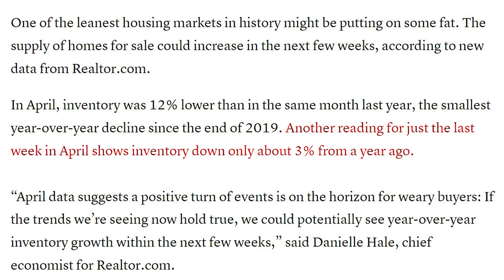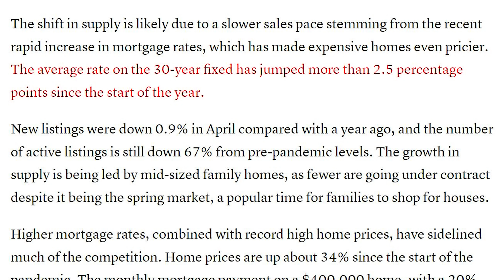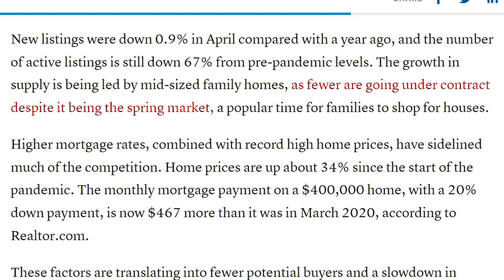They LIED To You | Housing Market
The low inventory myth is coming to an end. The housing market is showing cracks and I want you to be ready. Let's talk about the upcoming recession and housing crash.